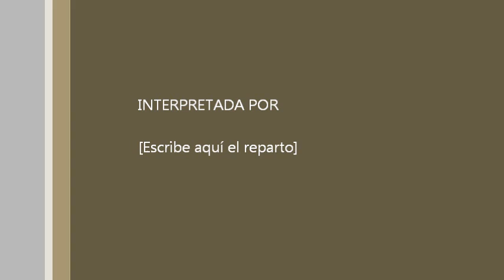LA TIA PERLA (EVENFLOW)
LA TIA PERLA interpretando un clásico del GRUNGE (EVENFLOW) de PEARL JAM en la TABERNA DEL ABUELO el 04 de FEBRERO del 2012